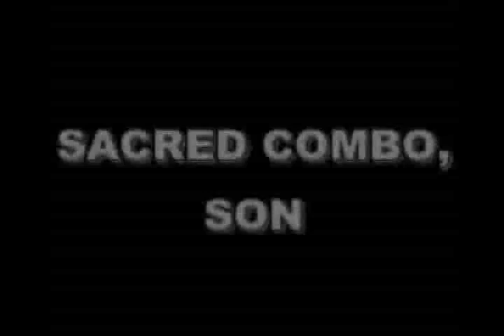Too Much Free Time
What do you get when you have four days of footage and no plans on Halloween? My sad pathetic life. Seriously, I had to make this to keep myself entertained on Halloween night when people I knew were actually doing something fun. Duffy "Why isn't there more stuff of me?" Me "Because you hardly do any cool shit to put on"